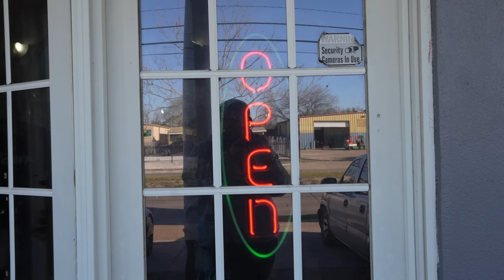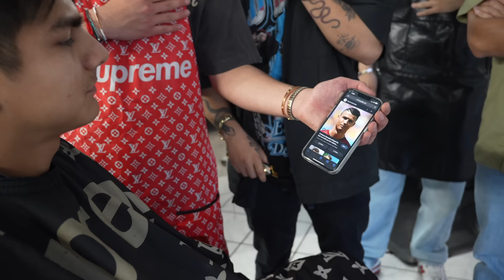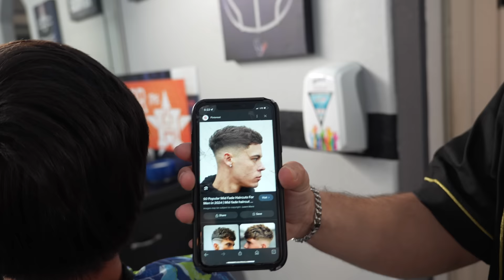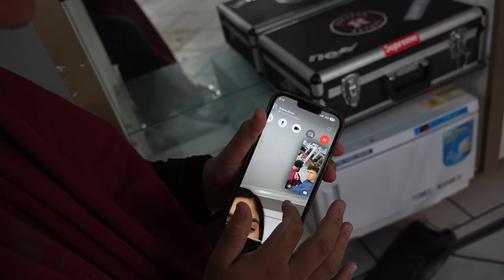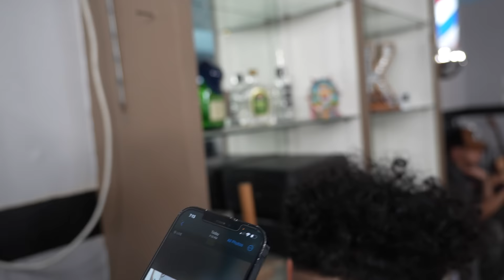LOS BOYZ BECOME BARBERS FOR 24hrs!!!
LINKS TO OUR INDIVIDUAL CHANNELS:

Reyy:  @Reydamas

Jose: @ActuallyJose

Jayco: @Jaycoset

Kevin: ​@KevyKevs

Gero: @Gerohan_

Santi: @Santea_